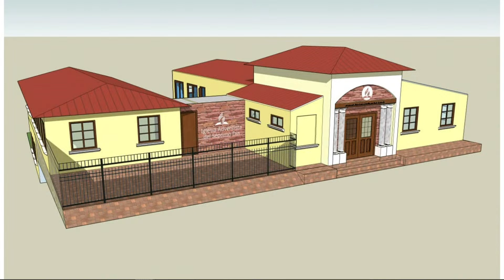"The Sabbath and the End" - Sabbath School - May 20, 2023